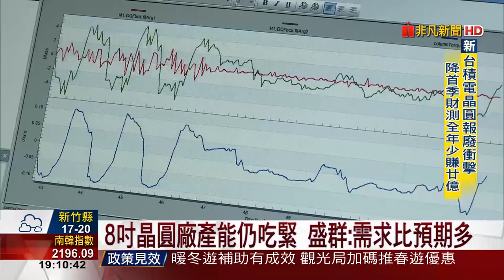【非凡新聞】盛群開春秀新品 "半導體下半年樂觀可期"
微控制器MCU廠【盛群】去年營運表現亮麗，營收與獲利同創歷史新高，在今天舉行新春茶會，看好整體半導體業下半年業績有機會樂觀。盛群儘管受到美中貿易戰影響，短期營運偏弱，而且先前推出無線充電產品銷售，也不如預期，但推出高度整合、高性價比的32位元產品。在真無線藍芽耳機，也同時切入了小米和華為的供應鏈。